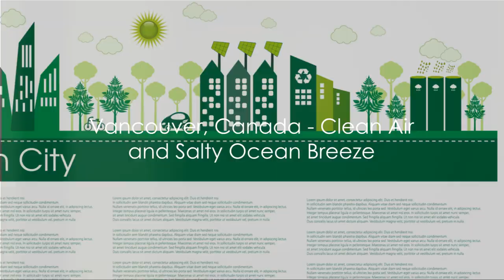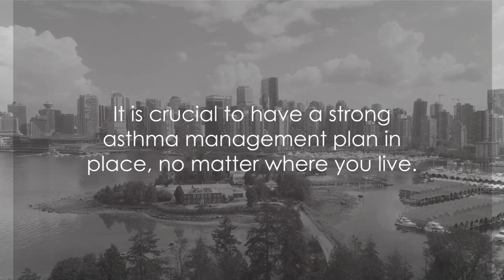5 of the Best Places to Live if you are Suffering with Asthma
This short video gives a brief description of five of the best places to live if you are suffering from asthma or other lung problems.
The environment can take a toll on our health, and if you or your family have made a vital life decision or it is a decision that you are considering, for health reasons then consider a cleaner, healthier location and stay, and watch this 3-minute video.
Breathe easy my friends!